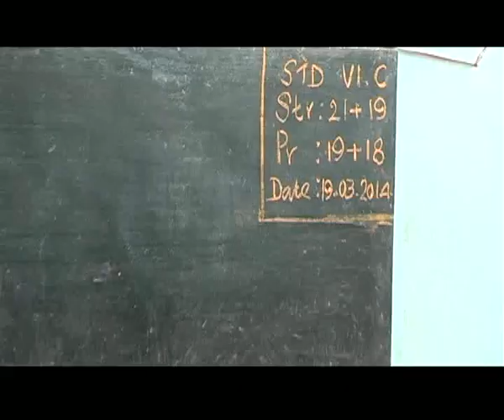ONE RUPEE ഒറുപ്യ BY SUNIL THOMAS KUZHIMANNIL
The first and ever school film of Chaliyar panchayath by Eranhimangad GUP School,Nilambur, Malappuram.